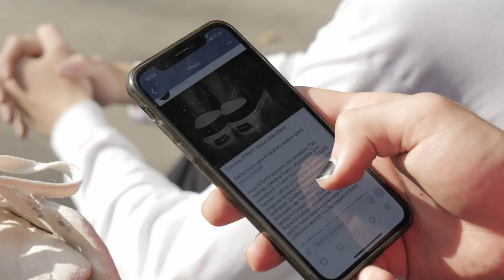Поддерживаем локальных райдеров кедами Straye!